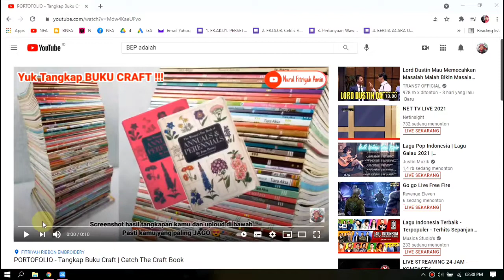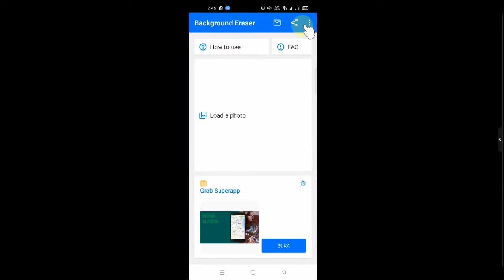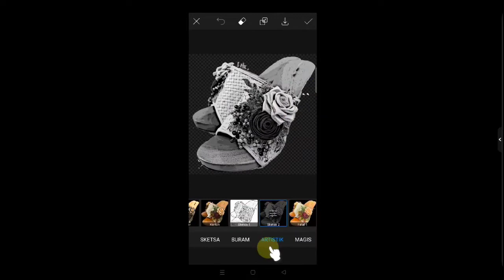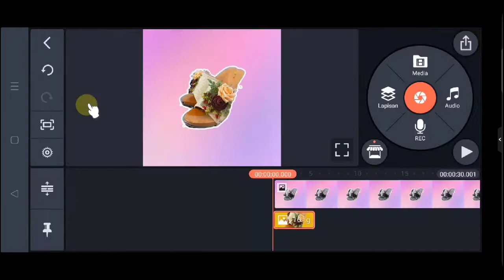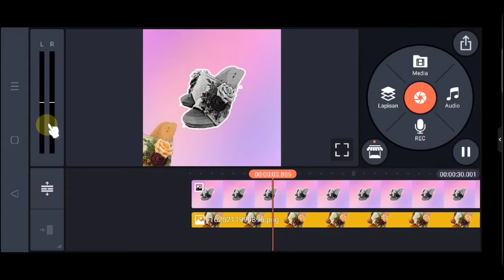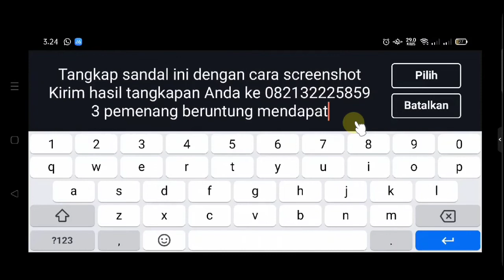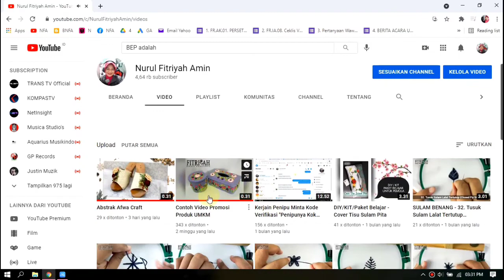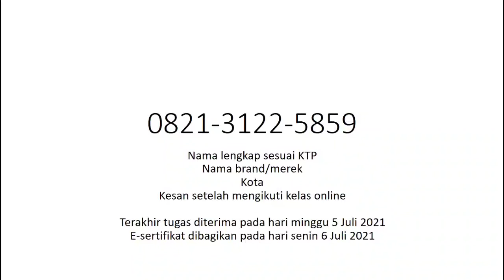Tutorial Game Tangkap Produk UMKM | Fitriyah Online Class